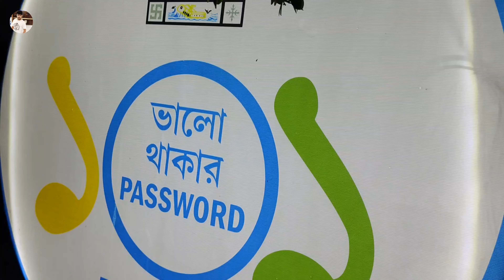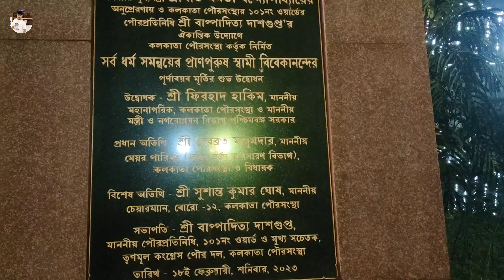Goriya Patoli Park | Vlog#95 rahulgangulyofficial5949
Khudiram Bose patuli park

Kolkata Pataudi park

Gudiya Pataudi park